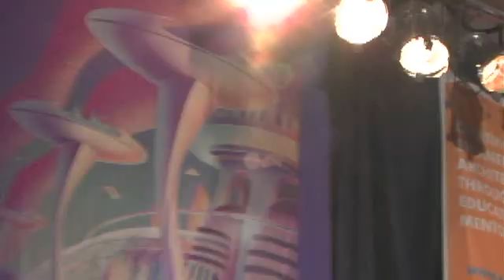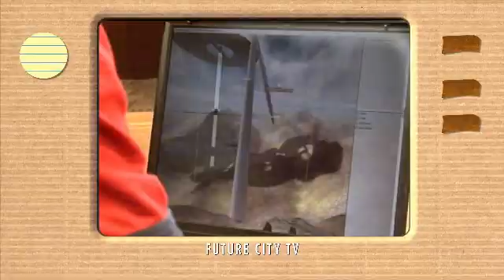Future City 2011-2012 Electronic Press Kit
This five minute video provides an overview of the Future City Competition. Future City introduces students in 6th, 7th, and 8th grades to engineering by designing and building cities of the future.